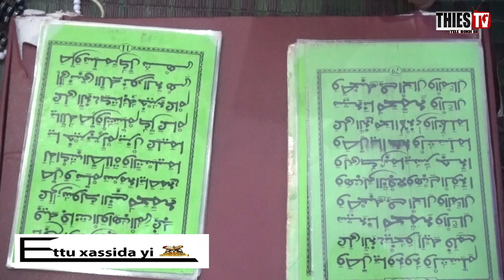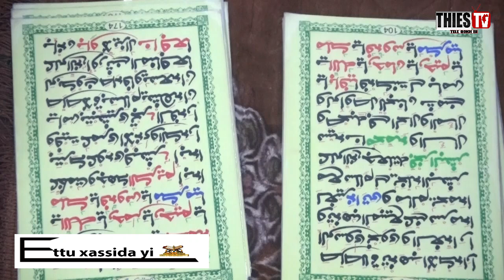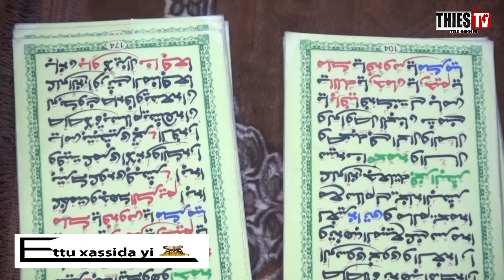EUTTOU XASSIDA YI INVITE DAARA SEYDINA OMAR DIAKHATE POUR LEUR CONFERENCE ANNUELLE LE 13 /10 /2024